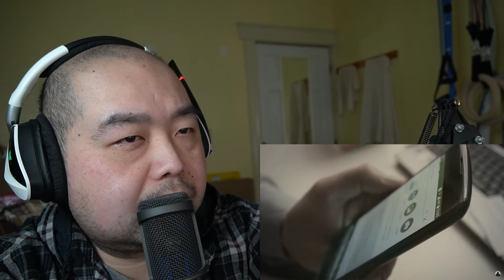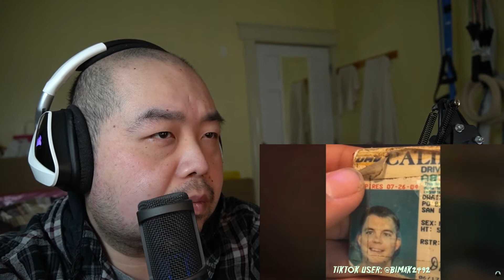5 SPOOKY Randonautica Videos That’ll Creep You Out | REACTION